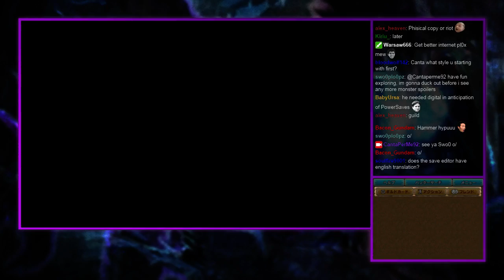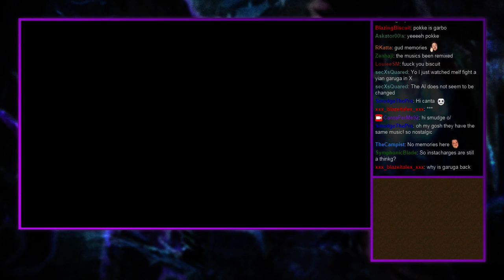[MHX | No commentary] First 2 hours + 1st urgent + all villages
First two hours of the game Monster Hunter Cross -- Watch live